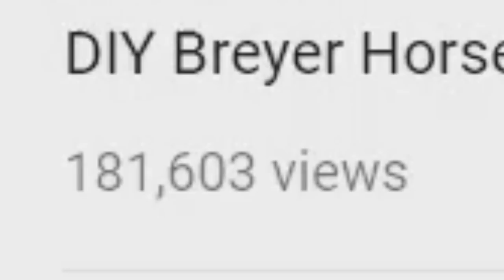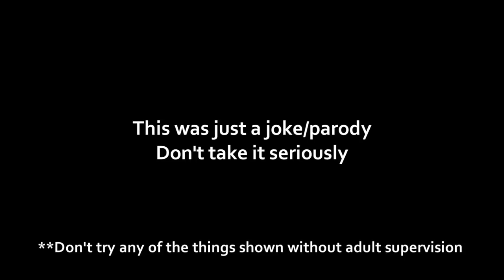STOP ABUSING BREYER STABLEMATES - Commercial Parody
I blame Snoopyismyhorse for inspiring me to make this.

~~ LINKS ~~